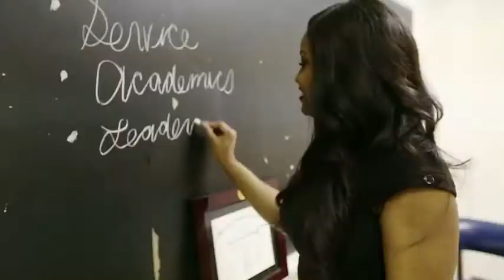What's so different about ASPiRE TV?